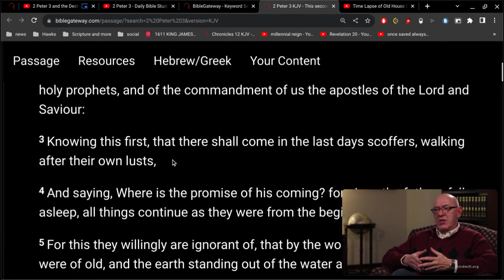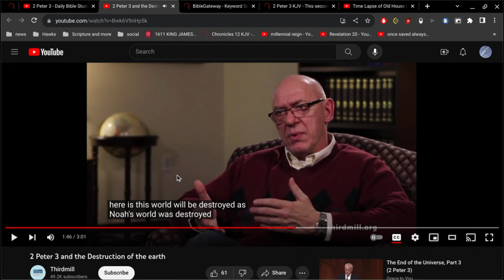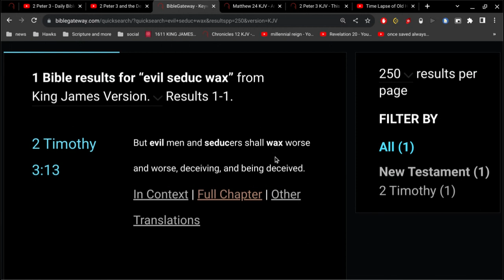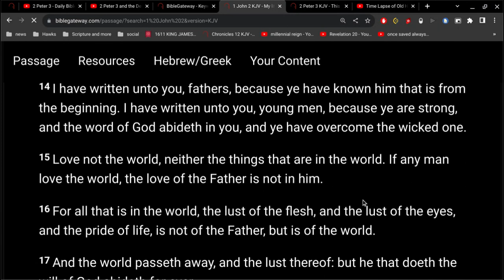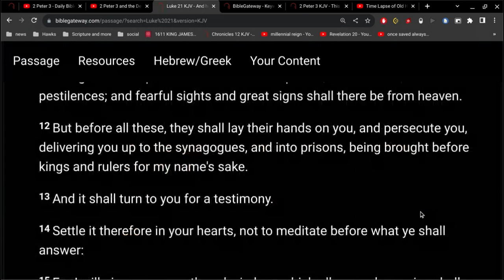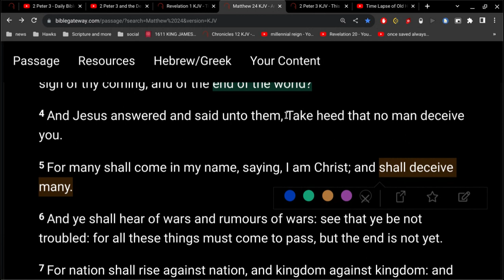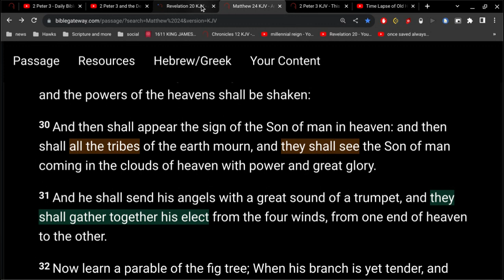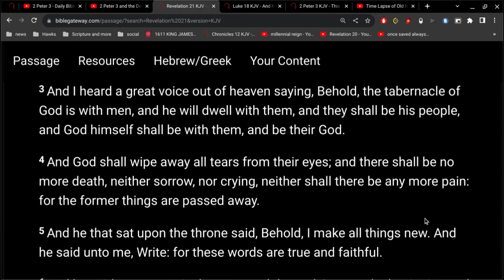This World is Coming to an End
the world that then was, being overflowed with water, perished:
 But the heavens and the earth, which are now,
by the same word are kept in store, reserved unto fire